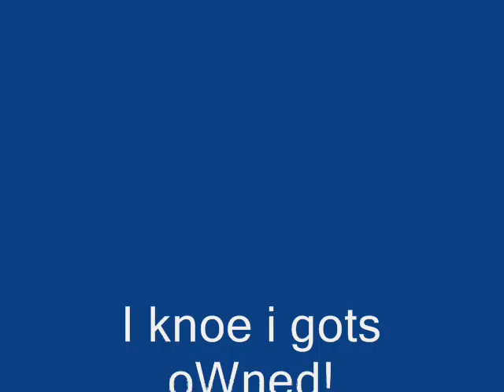Pokemon D/P Battle cdplayar VS KingK41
READ DESCRIPTION

G.G KingK41.

-song: Yellow Submarine *The Beatles*

I knoes i gots pWned but it's my first recorded battle! and it had a bleep type thingy in it cause the sound on my camera sux. So i need some help. I need to know how to get good Quality on my vids. CAUSE THEY ALWAYS TURN OUT HORRIBLE LIKE THIS!